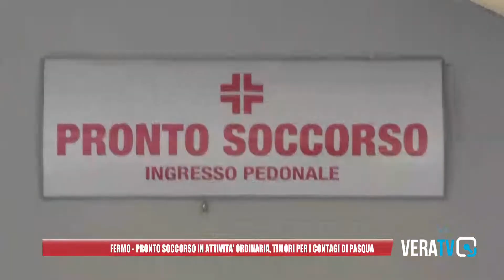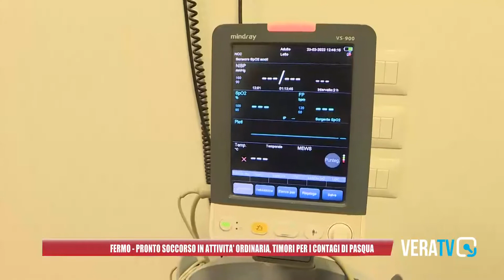Fermo, Pronto Soccorso: timori per contagi di Pasqua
Intervista ad Alessandro Valentino, Primario Pronto Soccorso Murri Fermo